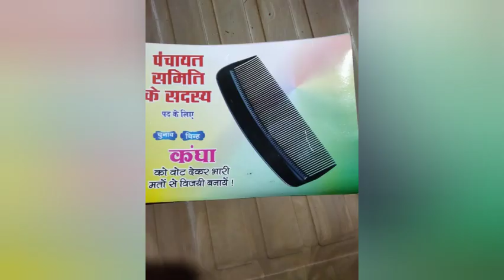#पंचायत खुदौरी//प्रियंका देवी!! पंचायत// समिति पद से जिईह!!Gourab devana// chunav song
singar-gourab devana
writer-vikash yadav
recording studio màngla music aima con 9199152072